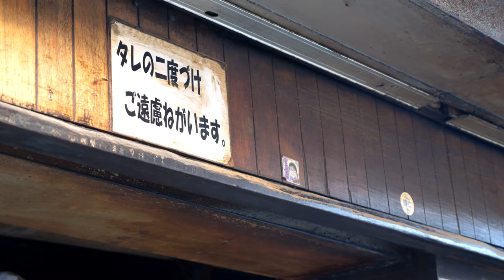西成やまきのホルモンの焼き始めが楽しすぎ！まるで儀式みたい！ Old Style Japanese Street food ASMR in Nishinari Yamaki | 摊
西成やまきのホルモンの焼きはじめが楽しすぎ！まるでなにかの儀式みたい！
Old Style Japanese Street food ASMR in Nishinari Yamaki  | 摊
日本一有名なホルモン焼き屋台、西成やまきにオープンから密着。
いつ行っても同じ焼きはじめ方のオープンはまるで何かの儀式といえるほど。
目の前で焼き上げられるニンニクの効いたホルモン焼きは絶品！

The beginning of grilling Nishinari Yamaki's hormones is too fun! It's like a ritual!

Closely attached to Nishinari Yamaki, Japan's most famous horumonyaki stand, from the opening.
It's almost like a ritual to open the same way to start roasting whenever you go.
The garlic-based horumonyaki that is baked right in front of you is excellent!